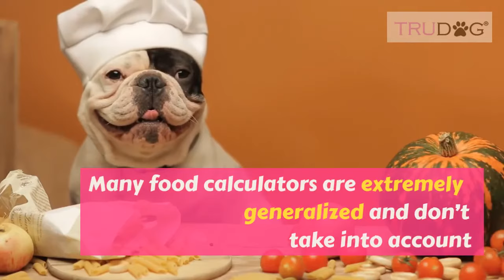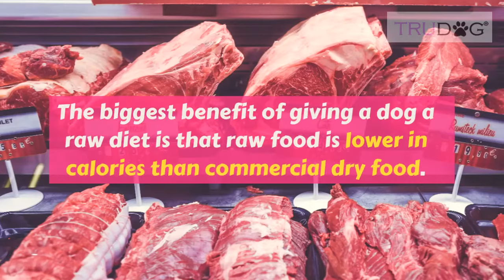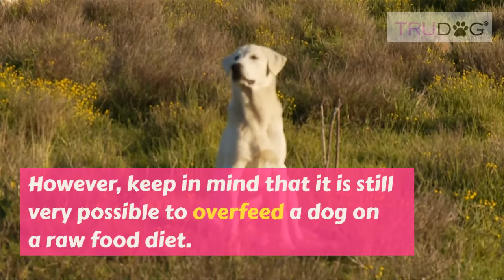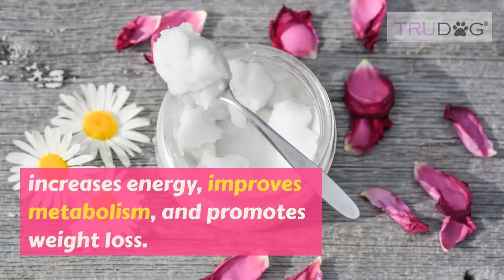How To Help An Overweight Dog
A common concern for dog owners is keeping your pup at a healthy weight. It can be challenging to balance your dog’s diet and activity along with everything else that you have going on in life. And, let’s be honest, it’s nearly impossible to say no to those puppy-dog eyes when he wants just one more treat!

So your dog isn’t as slim as he once was. How can you help him lose the extra pounds? What’s the best diet for your dog? How can you help your pup maintain a healthy figure?

Here are some simple tips to help you and your dog safely start on the weight loss journey.